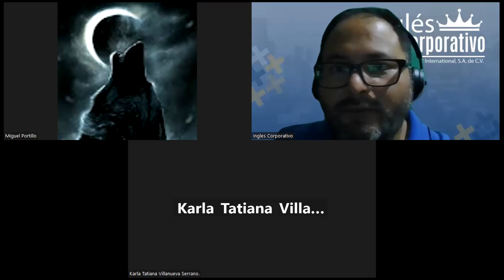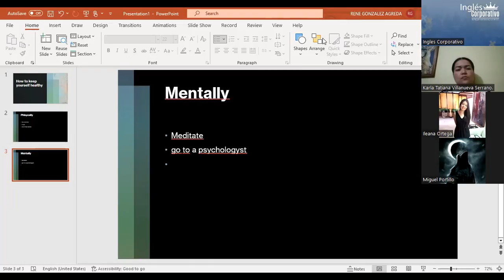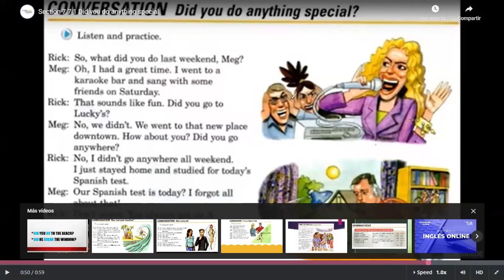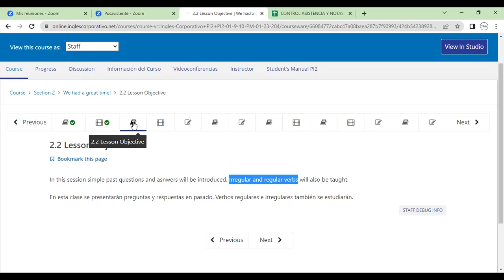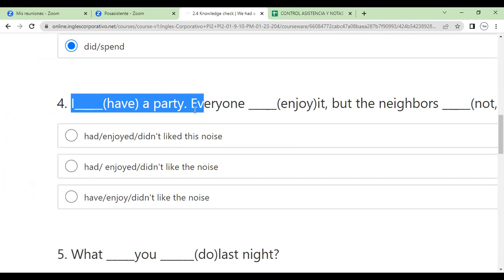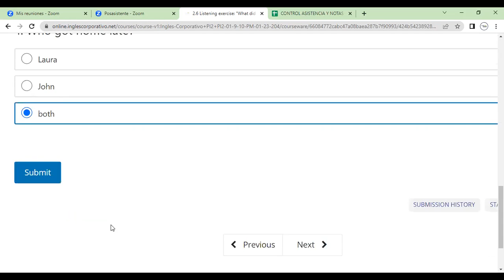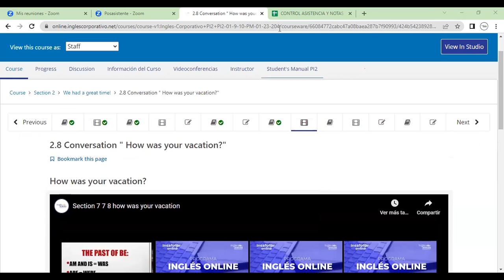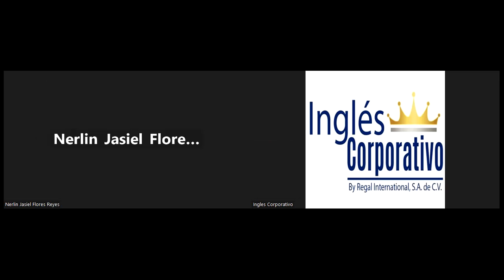Class 3-20-01-2023-FI-REGA-105-Morales Portillo-TEMA:Simple Past